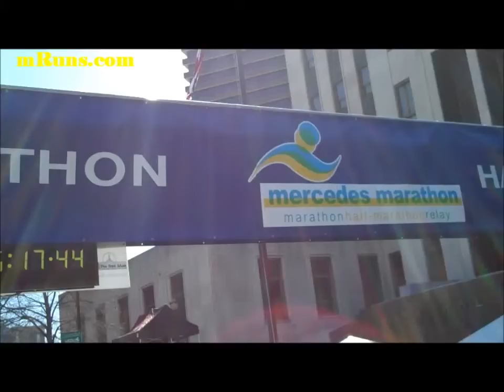2012 Mercedes Marathon - Finishing Line & After Race Party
2012 Mercedes Marathon  - Finishing Line & After Race Party

mRuns.com